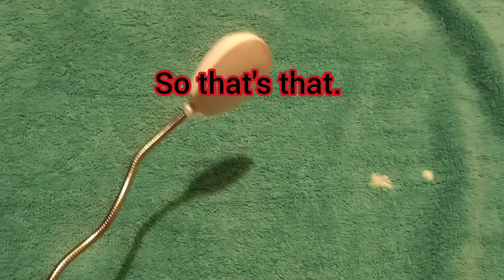I Made Something